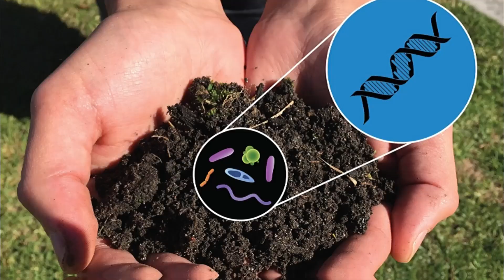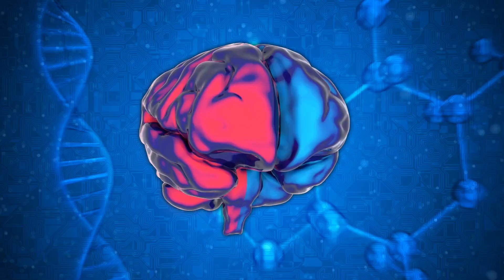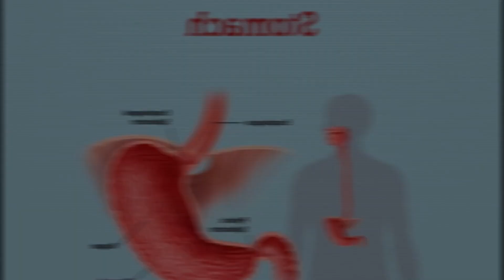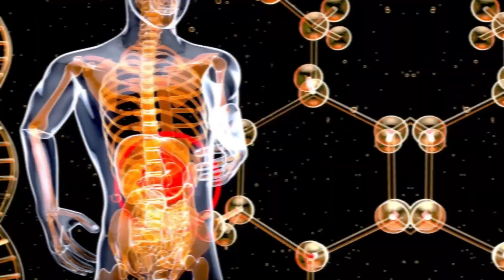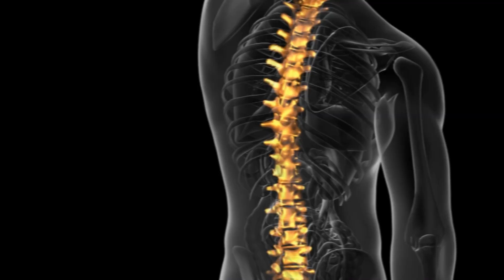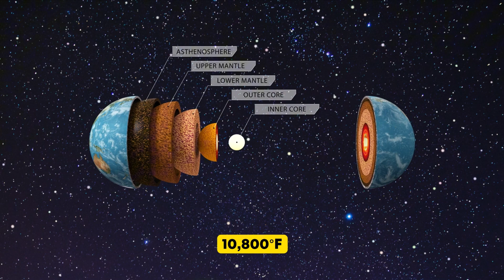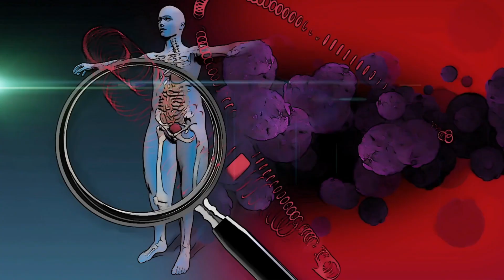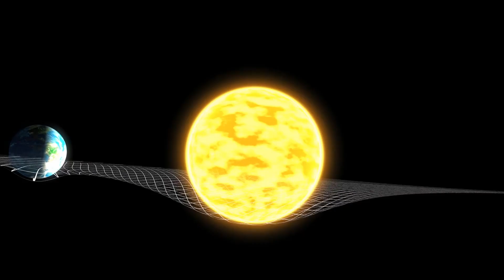28 Surprising Science Facts — That Will Change Your Thinking!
28 Surprising Science Facts — That Will Change Your Thinking!

Do you think you know the world well? 🤔 Think again! In today's video, we bring you 28 incredible science facts that you won't believe when you hear them — but everything is proven by real research! 🔥

🌟 In this video, you will learn:

✅There are atoms in your body that are older than the Earth! 🌍

✅Humans give off light in the dark — yes, it's true! 🌟

✅A giraffe's tongue is not damaged by the sun's rays! 🦒

✅There is a planet made of diamonds in space! 💎

✅Lightning is hotter than the sun! ⚡

✅And many more strange and amazing scientific facts! 🚀

This video is perfect for science lovers or those who are interested in learning about the strange mysteries of nature. 💡

00:00 - Introduction
00:24 - You Glow In The Dark Slightly
00:40 - You Can Smell Rain Before It Falls
00:56 - Giraffes Have Black Tongues To Avoid Sunburn
01:13 - Your Brain Function After Death
01:28 - Mushroom Communicate Like The Internet
01:47 - A Tomato Can Grow Hair
02:02 - The Sun Makes Noise We Just Can't Hear It
02:19 - Water Can Boil And Freeze At The Same Time
02:35 - Bananas Are Naturally Radioactive
02:53 - Your  Stomach Gets A New Lining Every Few Days
03:10 - Blood Isn’t Always Red
03:28 - There’s A Planet Made Of Diamonda
03:44 - A Day On Venus Is Longer Than Its Year
04:02 - Tress Talk Using Electrical Signals
04:21 - Your Taller In The Morning
04:37 - Hair Can Hold Nuclear Secrets
04:55 - Earts Core Is As Hot As The Sun's Surface
05:15 - There's An Immortal Jellyfish
05:31 - Space Smells Like Burnt Steak
05:47 - Bacteria Can Survive In Space
06:06 - Lighting Is Hotter Than The Sun
06:22 - You Have More Microbes Than Human Cells
06:39 - Deja Vu May Be A Brain Glitch
06:55 - Some Metals Explode In Water
07:13 - Gravity Isn’t The Same Everywhere
07:36 - Ice Isn’t Always White Or Clear
07:59 - Some Animals Don't Really Age
08:21 - Scientists Can Control Animal Movement With Brain Implants

You may not have known that the Earth and our surroundings are so strange and wonderful!